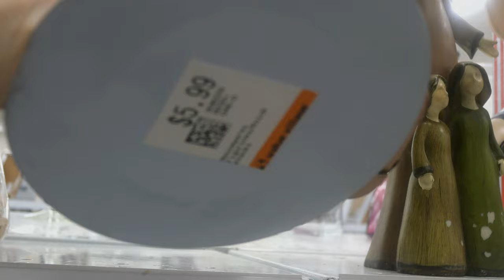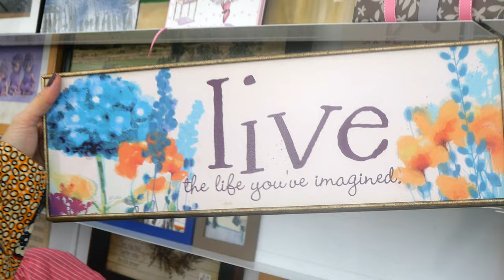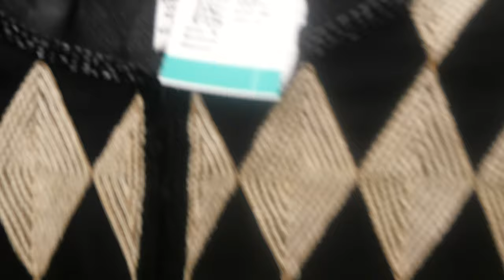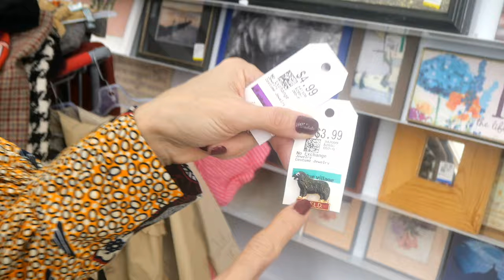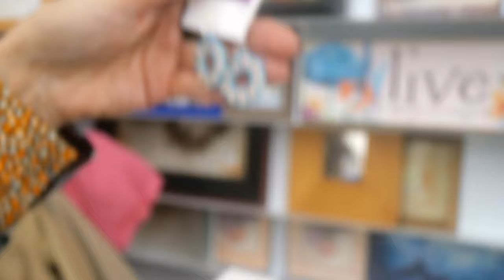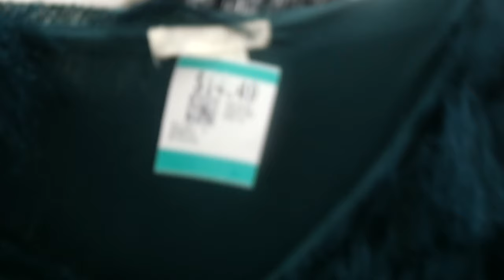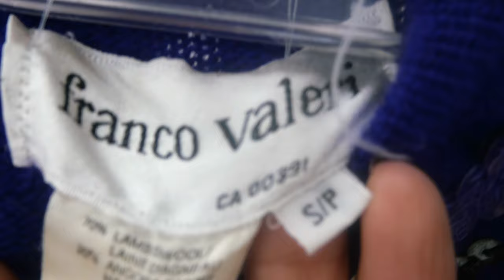wanna pop some tags...ya thrifting!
Wanna go on a thrifting adventure to find exciting stylish treasures?  Dave & I love sharing these experiences and how we like to upcycle & style our finds.  Hope you enjoy.